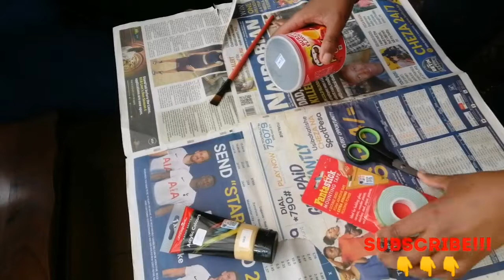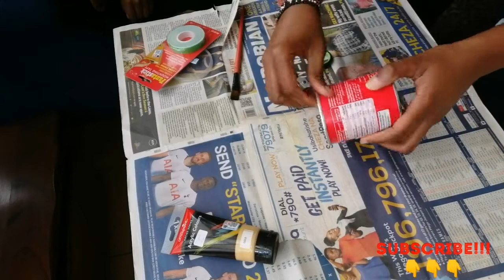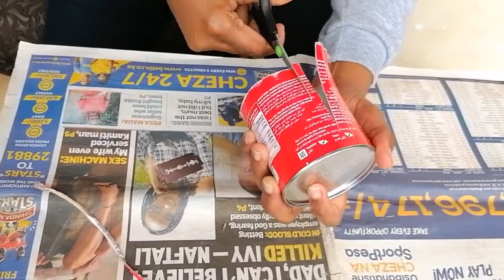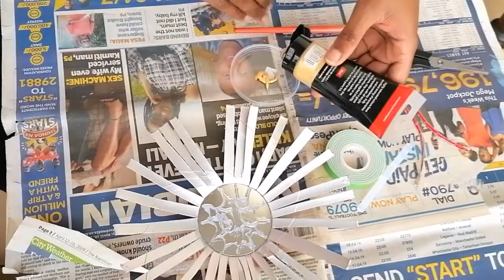DIY WALL DECOR /BEST OUT OF WASTE /RECYCLED EMPTY PRINGLES CAN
Hi family,

This is a tutorial of how to make room / wall decor... It's easy to make at home feel free to do it an tag me.
Do give your feedback about the video, it gives me motivation to make better videos and improve upon as we grow.

MATERIAL NEEDED.

🔹Pringles/krackers can
🔹Arcrylic Gold paint (preference)
🔹Scissors